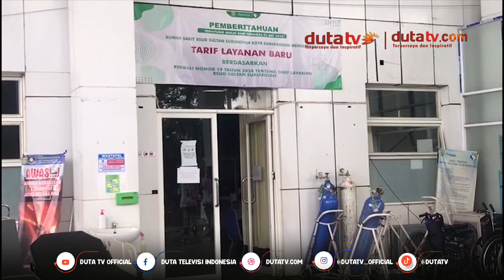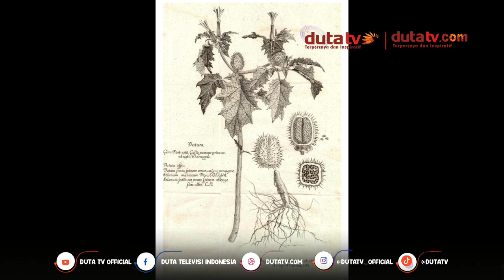Komisi IV Minta Disdik dan Dinkes Sosialisasi Bahaya Kecubung Berita Terkini